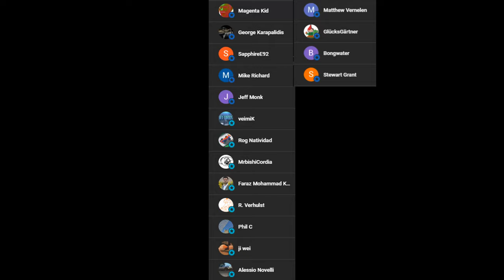MX5 Cup @ Oulton Park | FREE SETUP + TRACK GUIDE | 1:44.928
Intro 0:00
Track Guide 0:15
Setup 3:35
Hotlap 4:48